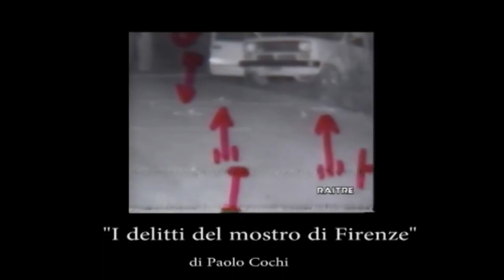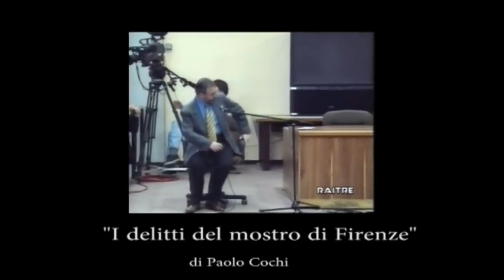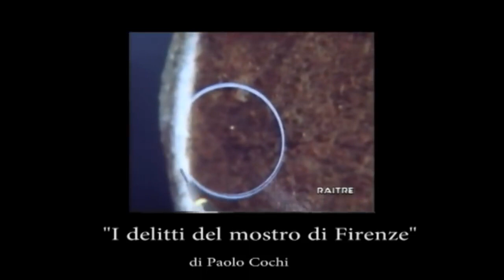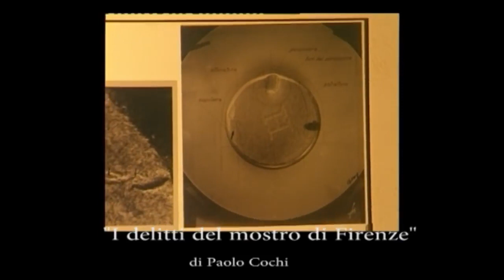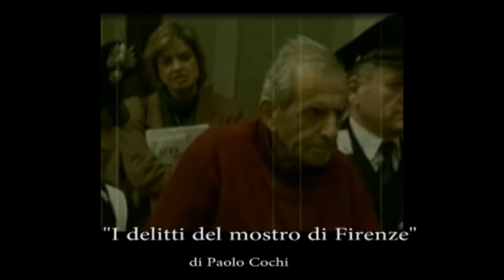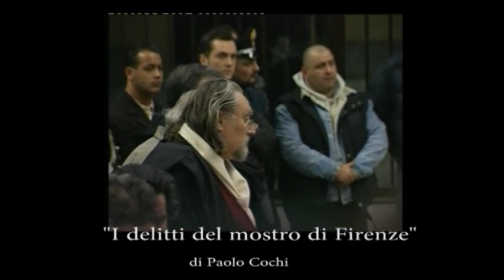Se Io Fossi Il Mostro Farei Così - Intervista Completa - Mostro Di Firenze